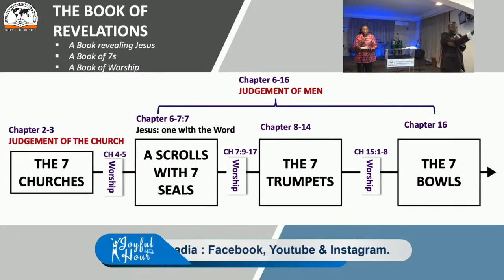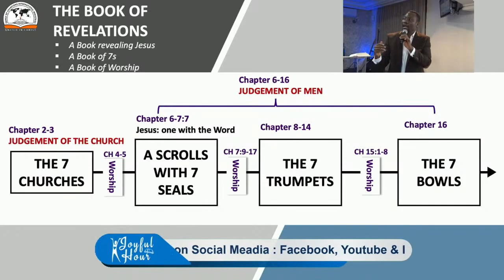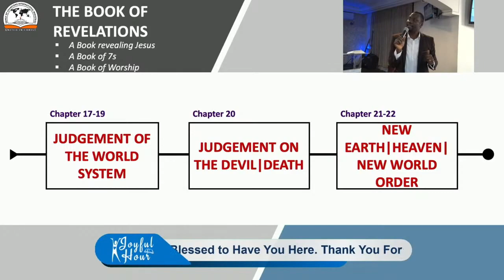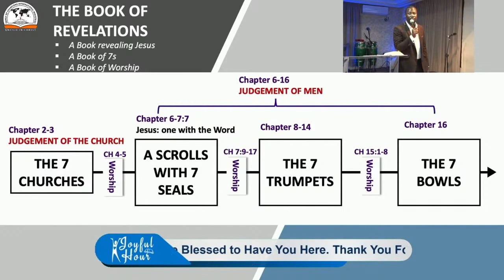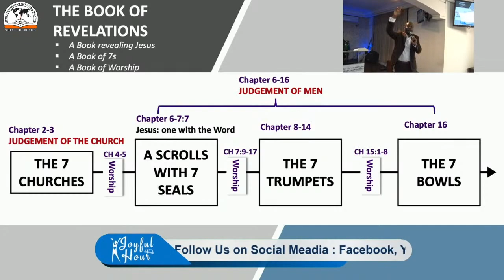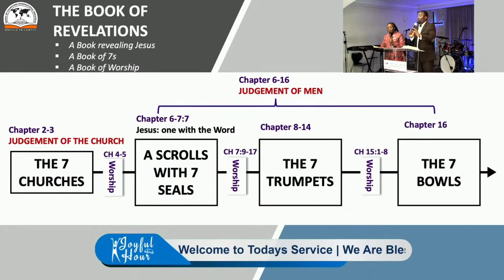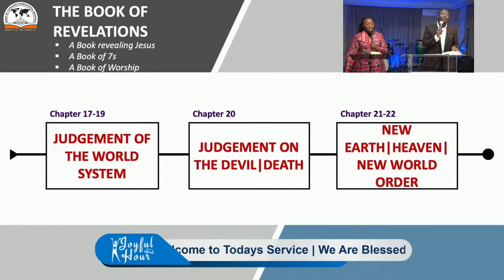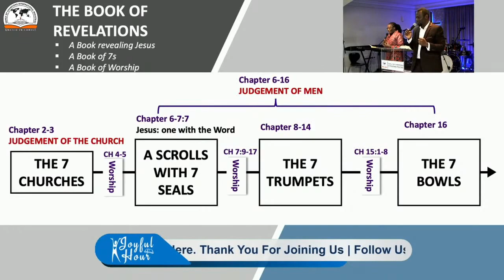The Revelation of Jesus . Pt 1 | Pastor Elliot N. L. Lamptey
There are different dimensions to Jesus. He is the beginning and the end – he is the
alpha till the omega, he is from the beginning to the end. Sometimes in the midst of
life we don’t see him but He is here.
John saw him in a different way, this same Jesus he spent 3 years with. Jesus revealed
himself to John after about 60yrs after. John was going through difficulties. Exiled to
the isle of pathmos by the roman emperor . John thought he was alone but there John
sees different dimensions of Jesus, there is no end to him. There is something more to
Jesus.

MAY WE SEE JESUS IN A DEEPER WAY AS WE GO THROUGH THE BOOK OF
REVELATION AND ENCOUNTER THE DIFFERENT DIMENSIONS OF HIM.